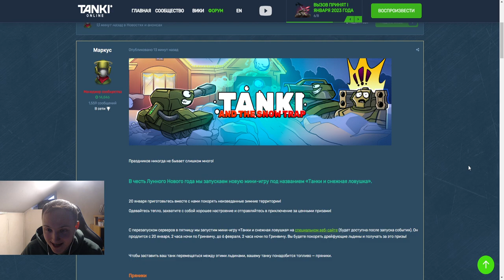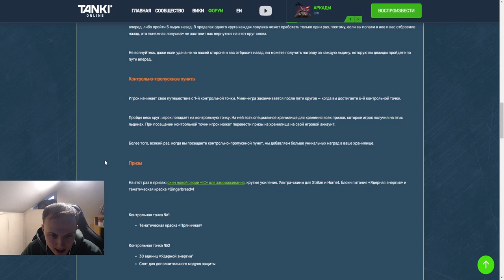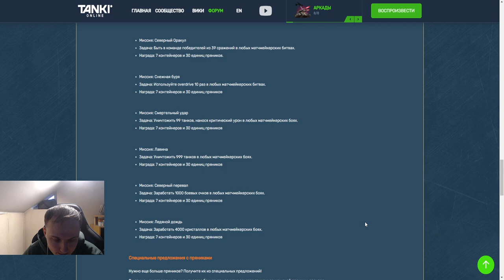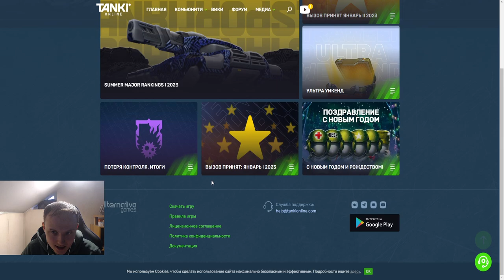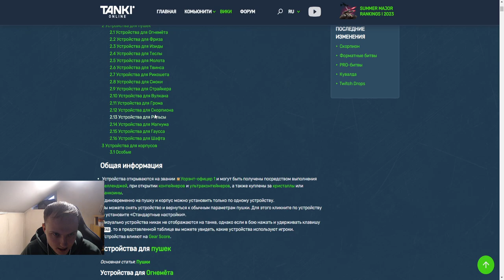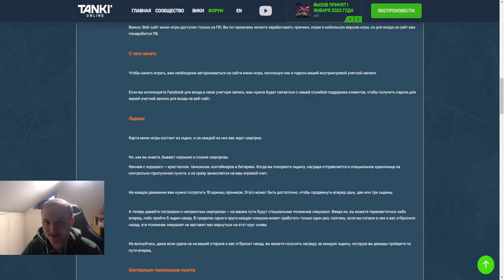ФРИЗ ФРОСТ ИЗ ТАНКОВ X и НОВЫЕ 2 УСТРОЙСТВА НА СТРАЙКЕР !НОВЫЙ ИВЕНТ С ПРЯНИКАМИ В ТАНКАХ ОНЛАЙН